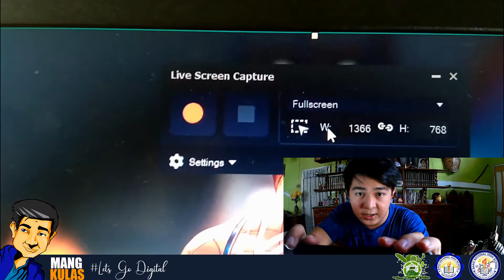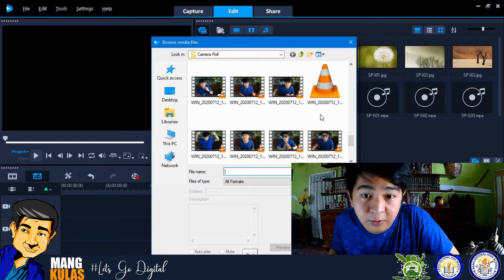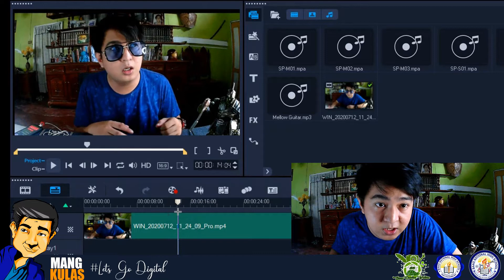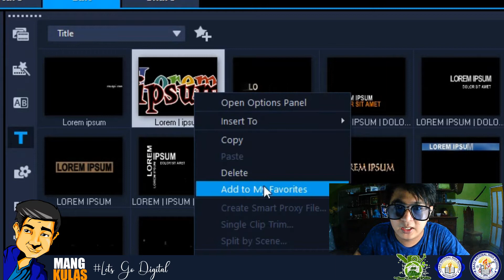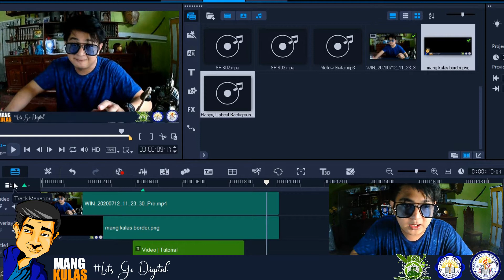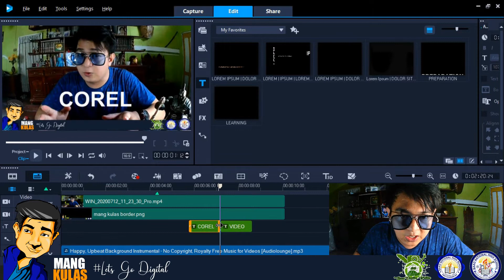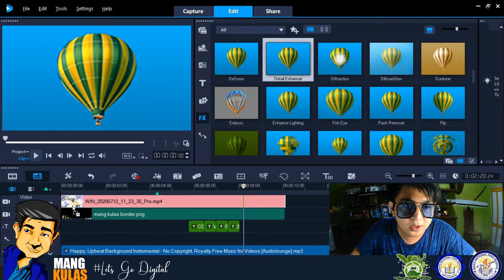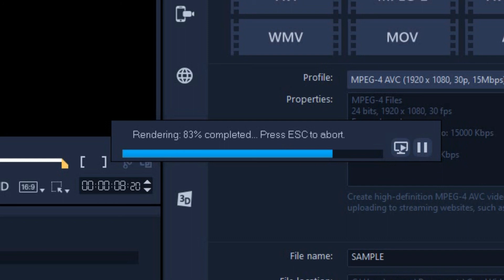MANG KULAS COREL VIDEO STUDIO 2018 BASIC VIDEO TUTORIAL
part 1
Screen record

part 2
import media

part 3
video resize

part 4
split clip

part 5
overlay
music/voice
title

part 6
rendering video